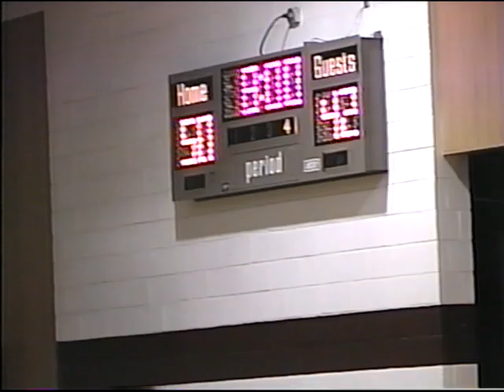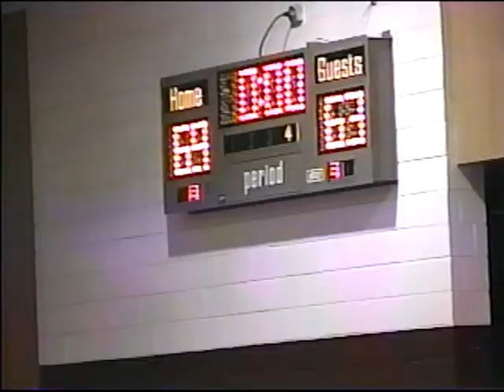1999-12-16 - Basketball - Cambridge at Elwood - 64-69